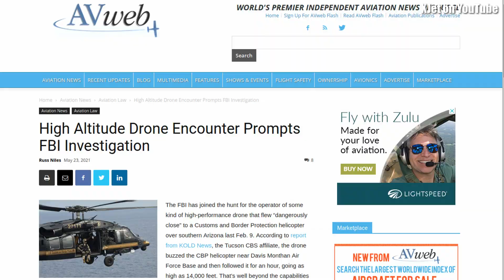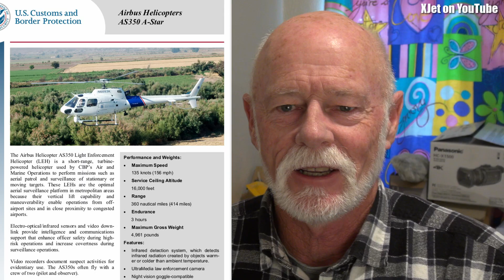Why was there no video of this drone incident?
Yet another pile of misinformation involving an incident involving a drone and a US Border Patrol helicopter.  Let's do some really basic fact-checking and we'll see that something does not add up here.   Still, when was the last time the media let facts get in the way of a good story?